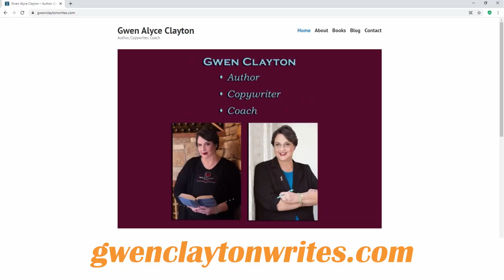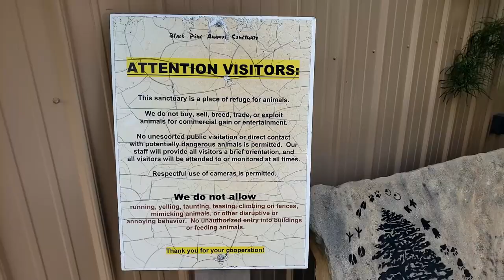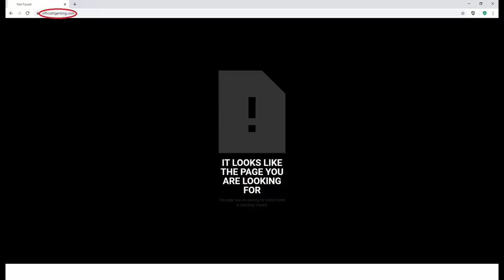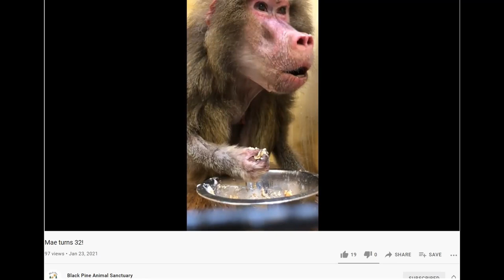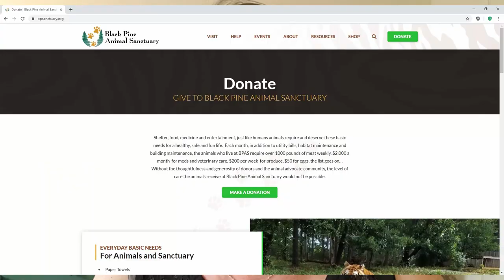Tiger Rescue & Snake Art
Black Pine Animal Sanctuary in Albion, Indiana was one of the animal rescue centers that helped law enforcement seize and rescue 69 big cats from the Tiger King Park owned by Jeff and Lauren Lowe in Thackerville, Oklahoma.

When I heard the news, I ran up there to check it out. Staff couldn’t tell me anything more than what was in the press release, other than the four tigers placed in the care of Black Pine Animal Sanctuary were in quarantine for the next month.

Since we were there, I went ahead and did a video about the wild animal retirement center, and I picked up a painting by one of the snakes that call Black Pine Animal Sanctuary home.